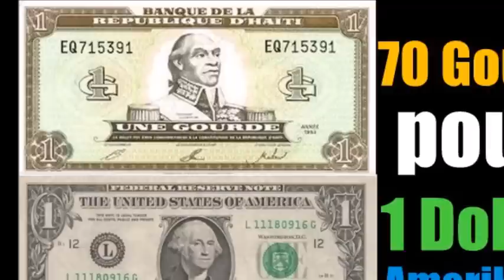Ayiti -Aktyalité: 70 Goud pou 1 Dola Ameriken, nap antre pi fon nan kriz ekonomik lan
Rubrique Libre Opinion: Ekonomis kesner Pharel ap explike rezon ki fè Ekonomi an ap degrade konsa an Ayiti , dirijan politik yo ap pale de pwojè kap koute anpil milyon Dola US nan yon peyi kote lajan lokal lan ap pran anpil baf de jou an jou devan dola Ameriken an, depi 9 Mas 2017 Ayisyen bezwen 70 goud nasyonal pou yon dola US.